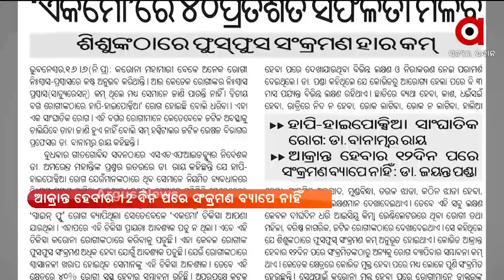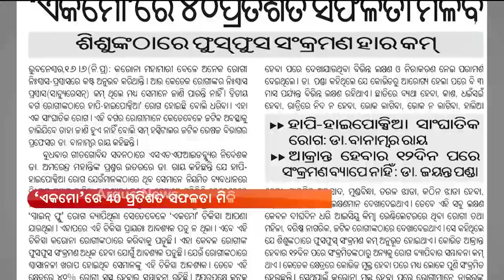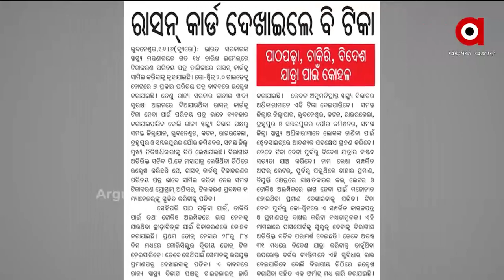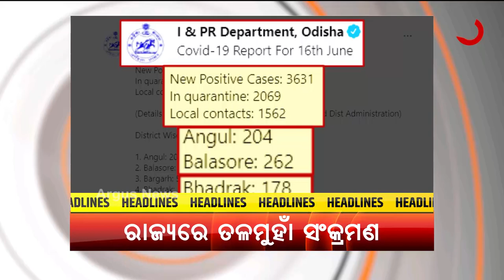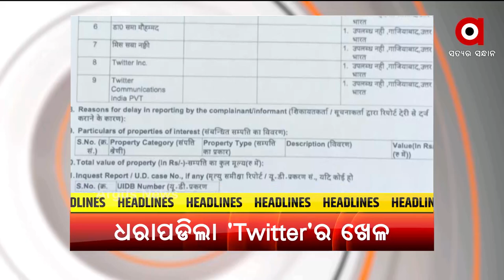Sateja Sakala (ସତେଜ ସକାଳ) | 17 June 2021 | Argus News